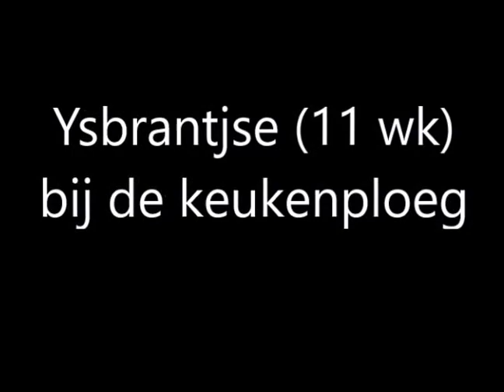Chow Chow pup Ysbrantsje 11wk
Pup Ysbrantsje (11 weken) mengt met de keukenploeg